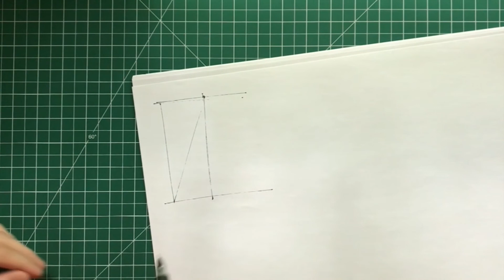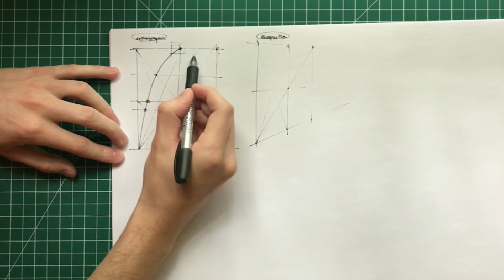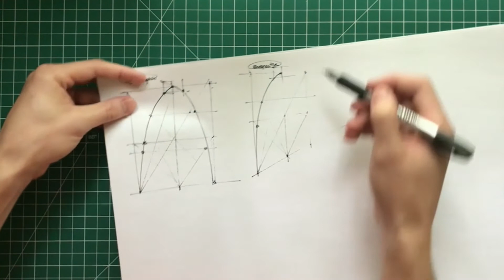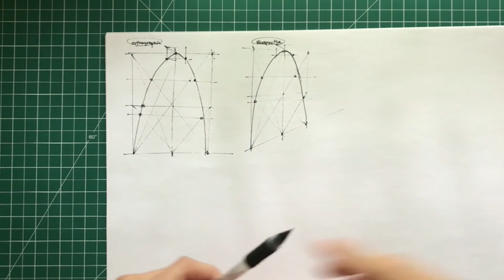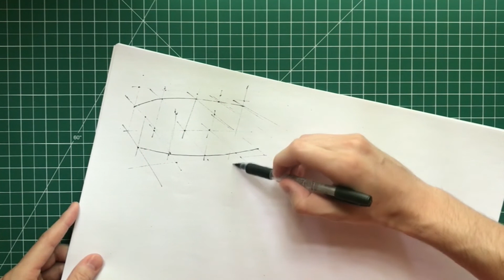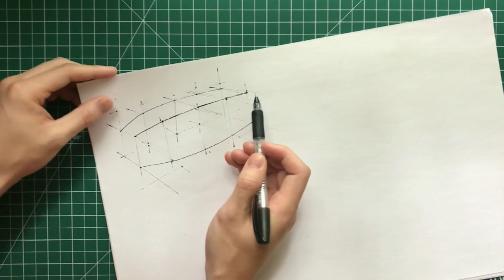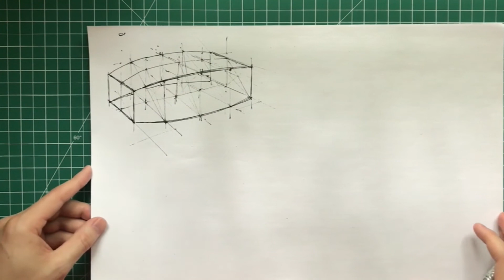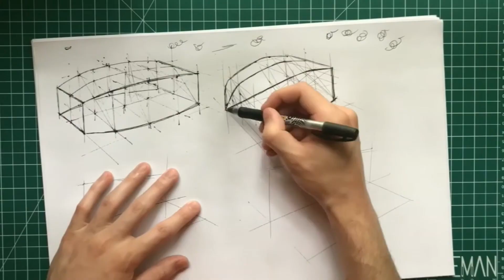Drawing mirrored curves in 2D and 3D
This video explains how to draw curves on a two dimensional plane, both in orthographic and in perspective. And I also show how to draw three dimensional curves, effectively creating volume.

Product links:
📕 How to Draw
🖊 Roller Glide Pen
📄 17x11 paper (Sustainable Forestry Initiative)
💊 Self healing cutting mat